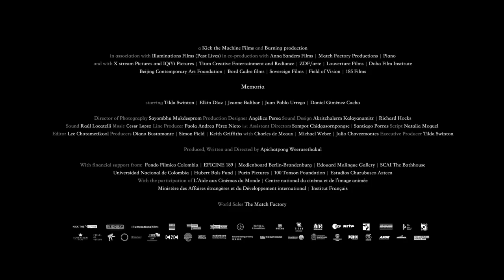映画「.MEMORIA メモリア」予告編（製作・出演：ティルダ・スウィントン ）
監督：アピチャッポン・ウィーラセタクン
製作・出演：ティルダ・スウィントン
劇場公開日：2022/3/4
Photo: Sandro Kopp (C) Kick the Machine Films, Burning, Anna Sanders Films, Match Factory Productions, ZDF-Arte and Piano, 2021